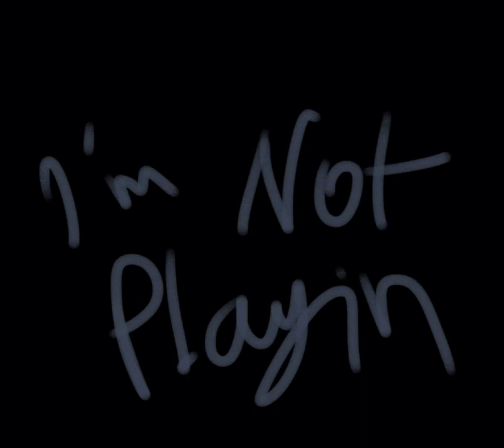Askyre- I’m not playing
Glock on my back
I carry all the bags
Fendi on the pants
Making all the bitches dance
all the money that i have
 addicted stacking racks
Think i need a rehab
For the money goin ham

Ham for my money
You know that i’m not playing
fuck me if you want,
For the sex im not paying
Fuck your lil bitch
In the back, then spray it
After my sex,
Why the fuck are you staying?